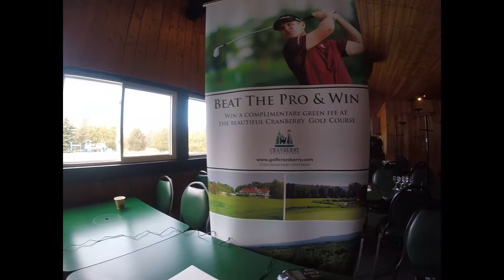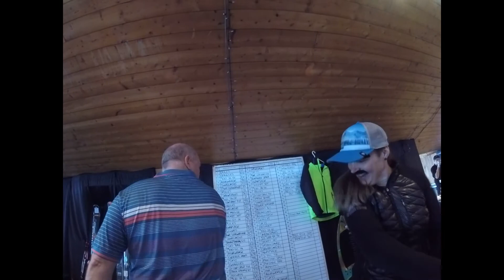what's up GP - episode 11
Men's Day - 2018